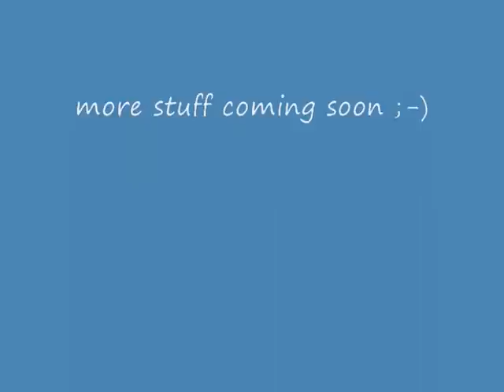Lund III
some stuff, i hope you like it